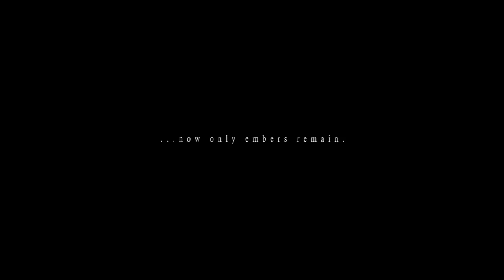Dark Souls 3 - Major Magic Changes & Info (Miyazaki Interview)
Also Dark Souls 3's release date has been revealed, familiarly March 24th!

I read all comments so if you have anything to share or criticize please do so constructively. Thank you for taking time out of your day to watch this video. Your support is highly appreciated!